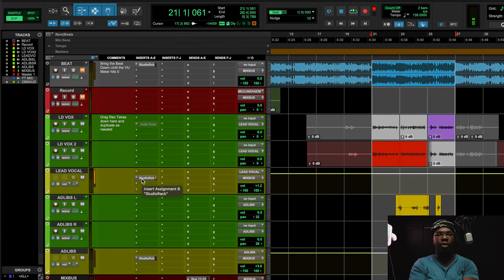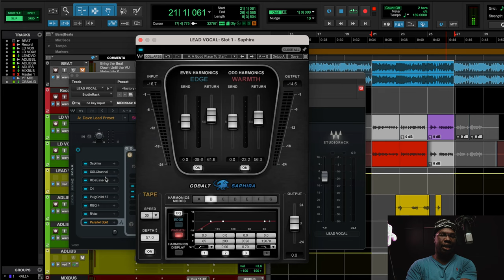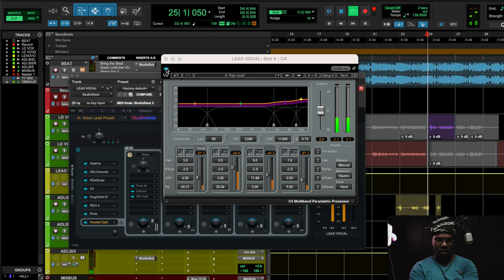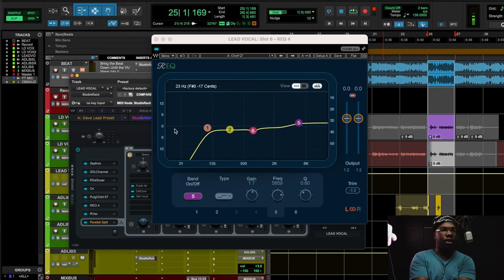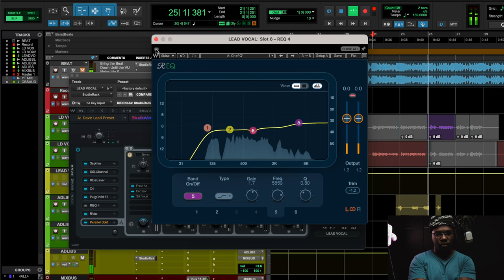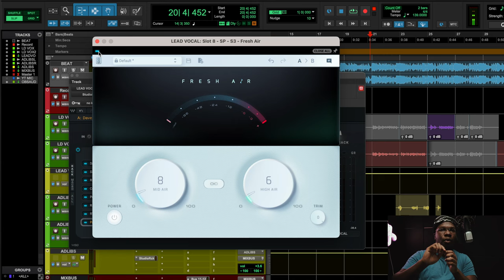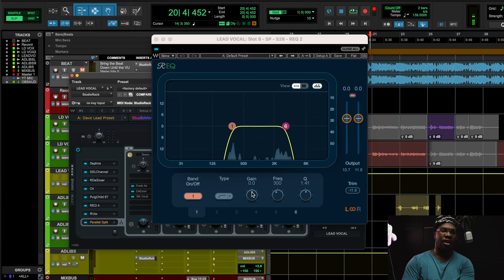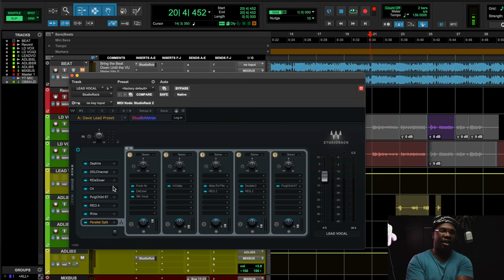The BEST Dave VOCAL Tutorial EVER 🤩 Mix and Master Vocals Like A PRO Sprinter